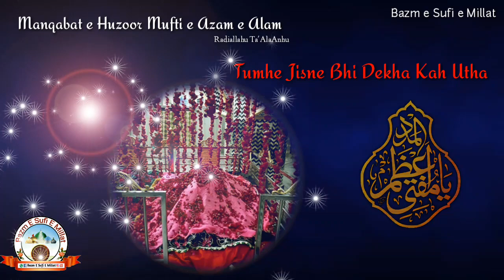Manqabat_e Tumhe Jisne Bhi Dekha Kah Utha Ahmed Raza Tum Ho|| Sayyed Abdul Wasi Qadri Noori Sahab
Manqabat e Huzoor Mufti e Azam e Alam Radiallahu Ta'AlaAnhu

Tumhe Jisne Bhi Dekha Kah Utha Ahmed Raza Tum Ho

Recited By Sayyed Abdul Wasi Qadri Noori Sahab